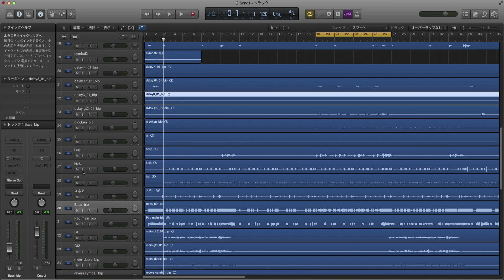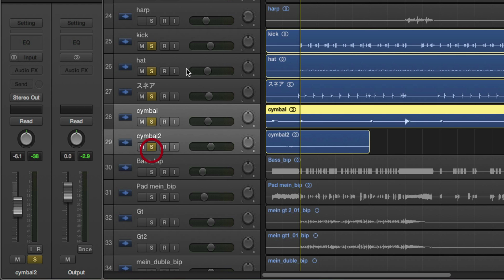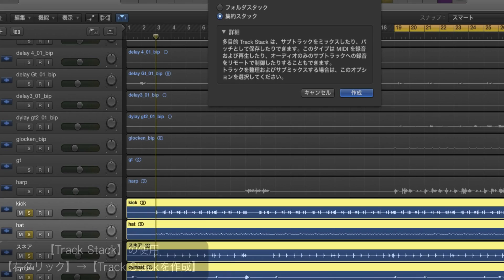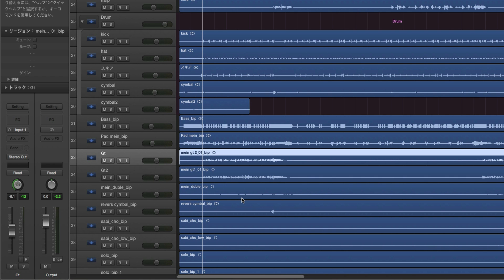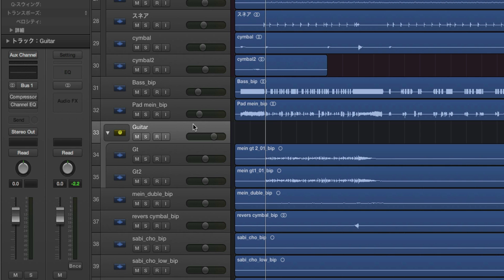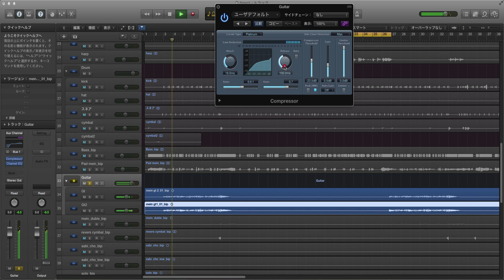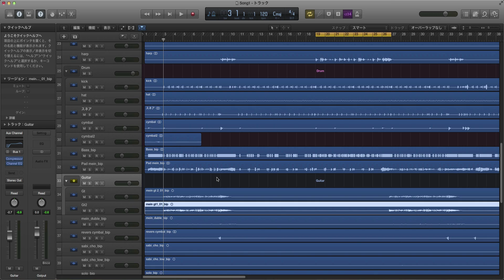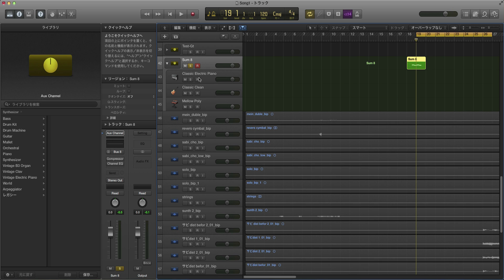Logic Pro X (10)の使い方④ Track Stack（フォルダスタック／集約スタック）（Sleepfreaks DTMスクール）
Apple社からLogic Pro X (10)が発売されました。

Logic Pro Xの使い方、第4弾です。

新機能のTrack Stackについて解説致します。

複数のトラックを1つにまとめる事が出来、尚かつEQ処理なども可能です。

Track Stackにはフォルダスタックと集約スタックの2つがありますが、その違いも含めてご紹介致します。